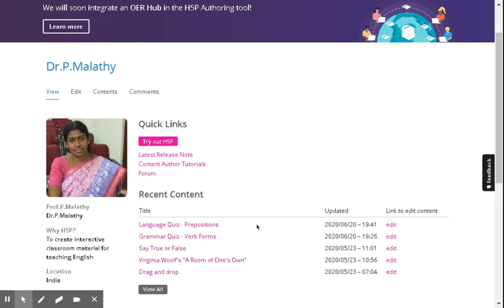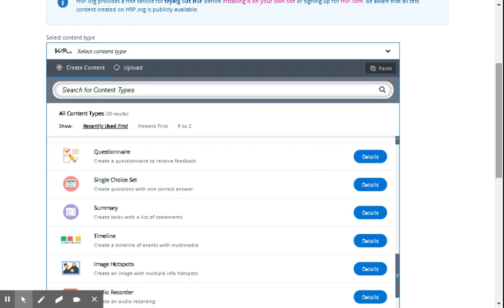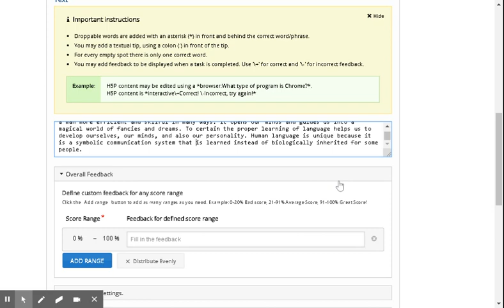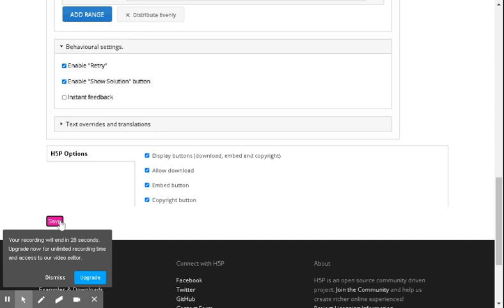Create H5P Drag Drop Quiz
This video is a lesson on creating a drag and drop quiz using H5P that integrates finely with Moodle, Word press, Drupal Pages, Blackboard and so on.